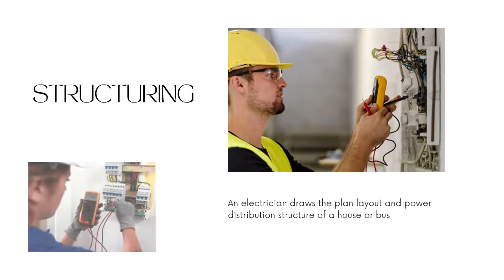Trusted and Qualified Electrician and Their Job Categories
Take any dictionary to find the definition of an electrician – it defines an electrician as a person who installs, operates, maintains, repairs electrical devices, systems, and/or equipment.